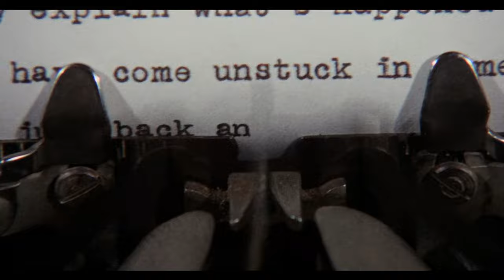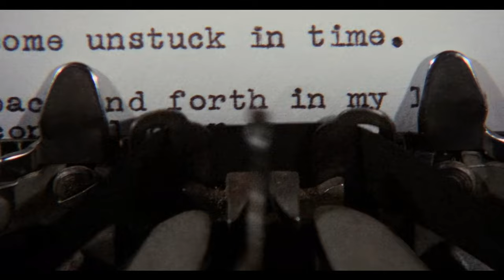Slaughterhouse-Five (1972) - Opening Scene/Credits - Michael Sacks George Roy Hill